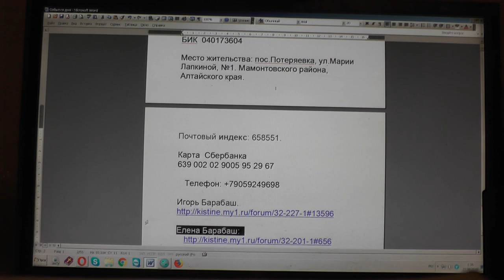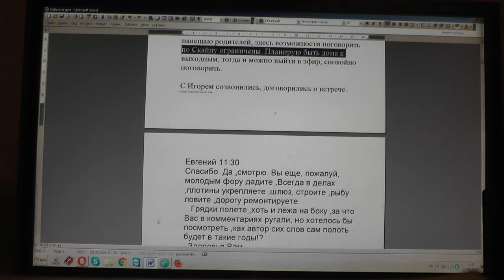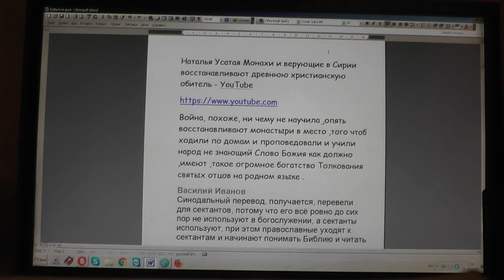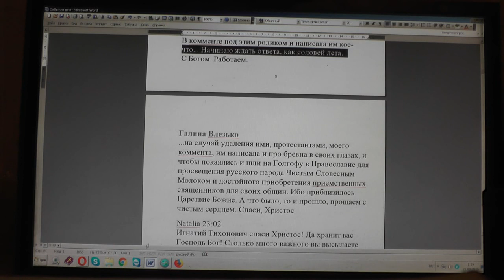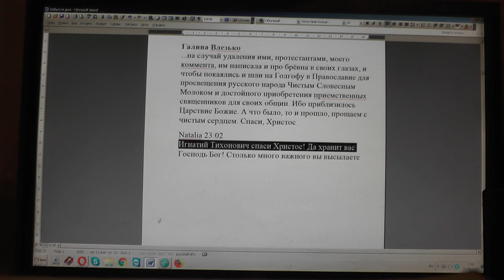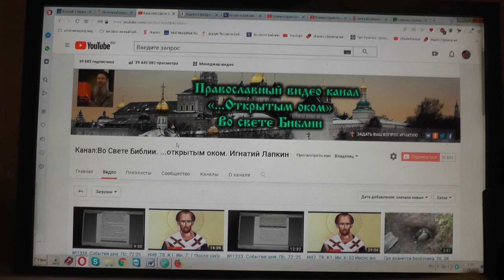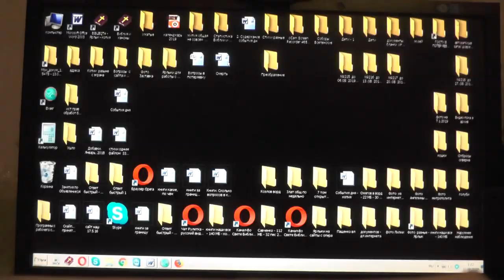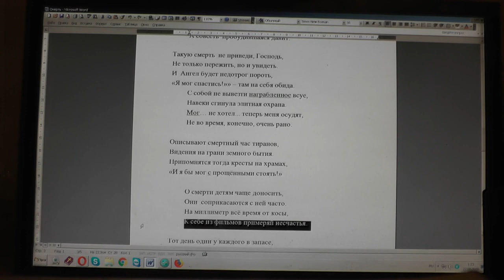№1344 События дня Прит 29 19 Словами не научится раб, потому что, хотя он понимает их, 21.08.2019